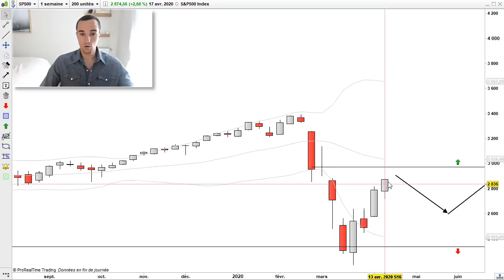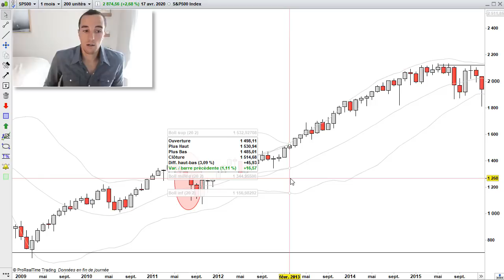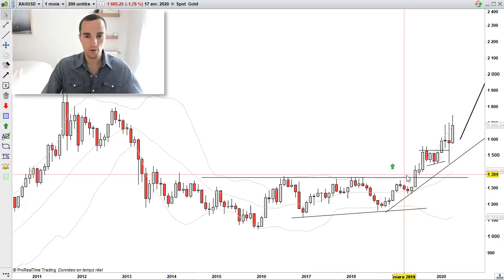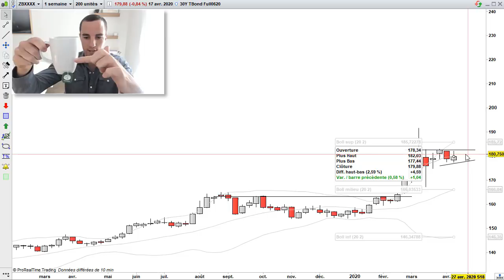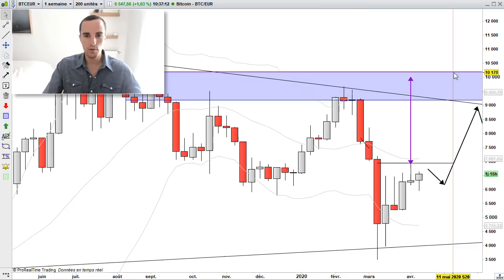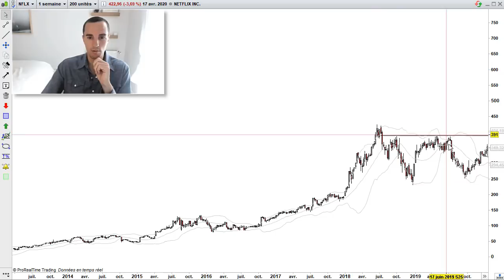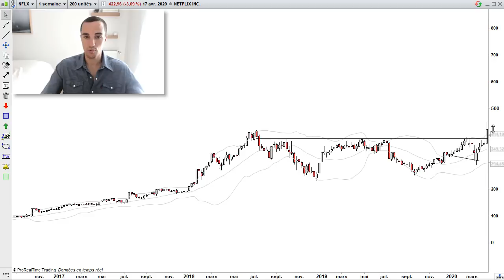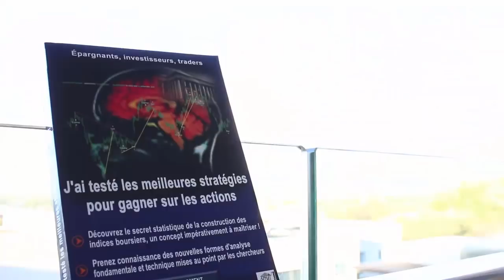Grosse opportunité d'achat sur Amazon et Netflix?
Mon livre offert "